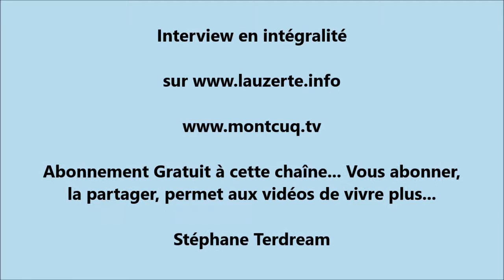La Compagnie du Comté de Toulouse Spectacle Médiévales à Lauzerte 2017 combats et Spectacle de feu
Les médiévales de Lauzerte en vidéo samedi 26 dimanche 27 août 2017

La Compagnie du Comté de Toulouse : combats et Spectacle de feu

26 août 2017 à Lauzerte